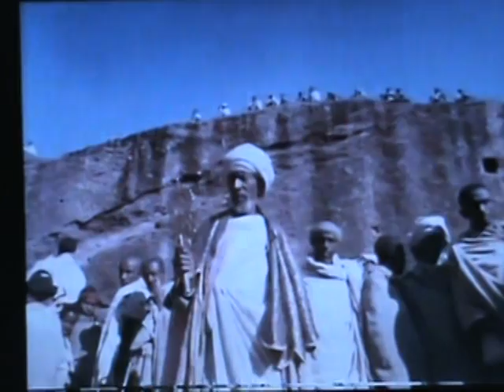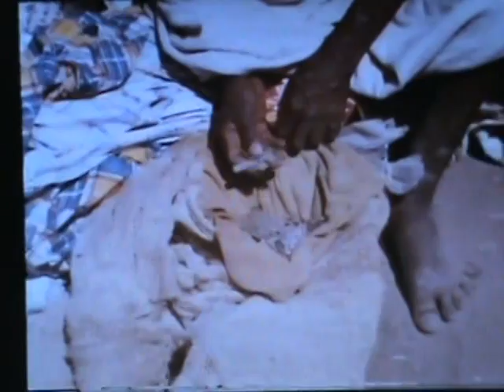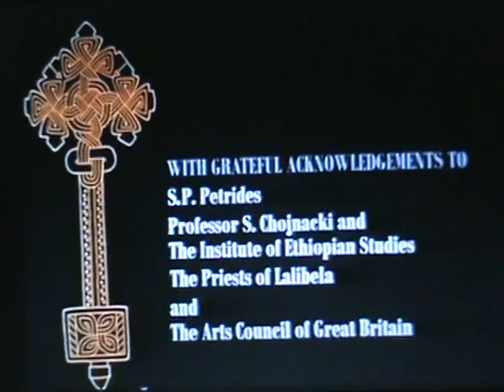Jim Potts-The Cross:Artform of Ethiopia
A documentary of the Cross Significance in Ethiopia and Cross making! Documentary filmed before the revolution!